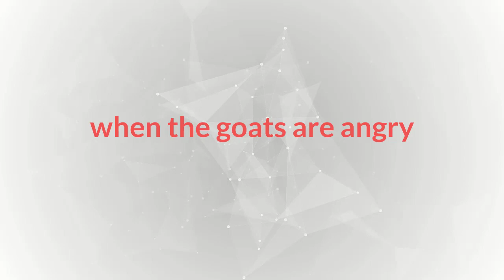Angry Ram Fight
Do you have what it takes to survive an angry ram fight? In this comedic video, you'll get a taste of what it's like to face off against a furious ram. Armed with only your wits and a healthy dose of aggression, you'll have to fight your way to safety. Will you be able to outsmart the ram and escape unharmed?